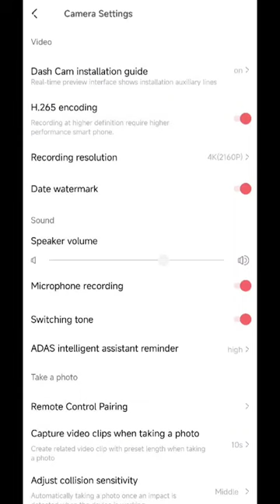How to Turn off ADAS on DDPAI APP | APP Tutorial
DDPAI X5 Pro and Z50 both have ADAS function, if you're confuse with turning off the audio sound, check this tutorial out!

Follow the steps:
1. Connect your dash cam to app
2. Click Setting
3. Click ADAS intelligent assistant reminder
4. Choose “turn off”